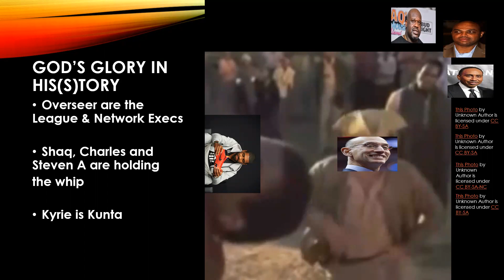Help 4 Kyrie#shorts